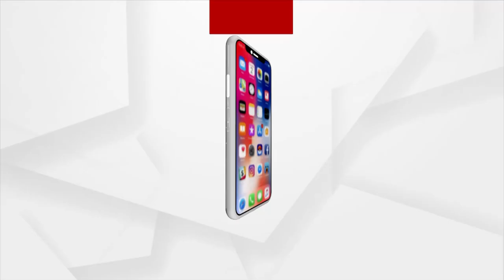Headlines 11 AM | 27 May 2021 | Argus News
--14 ଦିନ ପରେ ରାଜ୍ୟରେ 10 ହଜାର ତଳେ ପଜିଟିଭ ସଂଖ୍ୟା...
--ବିପଦ ସଙ୍କେତ ଟପିଲା ବୈତରଣୀ... କେନ୍ଦୁଝର ଆନନ୍ଦପୁରଠାରେ ନଦୀରେ ବଢ଼ୁଛି ଜଳସ୍ତର...
--ୟସ କ୍ଷୟକ୍ଷତିର ଅନୁଧାନ କରିବେ ସିଏମ ...
--ବାତ୍ୟା ପରେ ବନ୍ୟା ଆଶଙ୍କା…ପ୍ରବଳ ବର୍ଷା ପରେ ପାଣି ଘେରରେ ଅନେକ ଗାଁ...
--ବାତ୍ୟା ପ୍ରଭାବିତଙ୍କ ସ୍ଥିତି ବୁଝିଲେ କେନ୍ଦ୍ରମନ୍ତ୍ରୀ ଧର୍ମେନ୍ଦ୍ର ପ୍ରଧାନ…
--ସାମ୍ନାକୁ ଆସିଲା ଆନ୍ଦୋଳନ ପଛର ବଡ଼ ଷଡ଼ଯନ୍ତ୍ର...